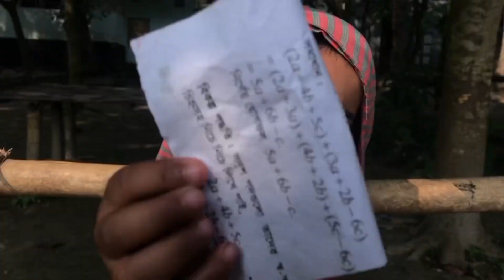এই বাচ্চা মেয়ের কথা শুনে আপনার মাথা নষ্ট হয়ে যাবে |কি অদ্ভুত কথা ও কি সুন্দর কথা |baby girls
কাটুন,মোবাইল দিয়ে কার্টুন ভিডিও তৈরি,কার্টুন ভিডিও,কাটুন ভিডিও বানিয়ে ইনকাম,কাটুন ভিডিও বানিয়ে টাকা ইনকাম,বাংলা কাটুন,make money youtube কাটুন ভিডিও বানিয়ে,শিয়ালের কাটুন,টুনটুনির কার্টুন,বাংলা কার্টুন,কার্টুন ভিডিও তৈরি করে ইনকাম করুন মোবাইল দিয়ে,ইয়ামিনের কাটুন,কার্টুন,thakumar jhuli কাটুন,বাঘের কার্টুন,কার্টুন বাংলা,শামিমা শ্রাবনী কার্টুন,বাঘ মামা শিয়ালের কার্টুন,plotagon দিয়ে কিভাবে কার্টুন বানাবো,টুনি ও লেজকাটা শিয়াল,টুনি